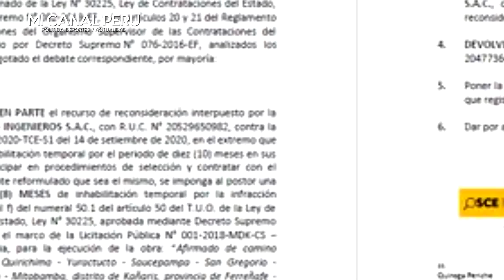SOBRINO DEL DUEÑO DE LA CLÍNICA LA LUZ GANÓ OBRAS POR 34 MILLONES CON DECRETO DE URGENCIA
Sobrino del dueño de la clínica La Luz ganó obras por S/33,9 millones con decreto de urgencia
Sobrino de Fermín Silva, quién propietario de la clínica La Luz y amigo de Pedro Castillo, ganó obras por S/33,9 millones con “decreto de urgencia” firmado por el mandatario y el ministro Geiner Alvarado.